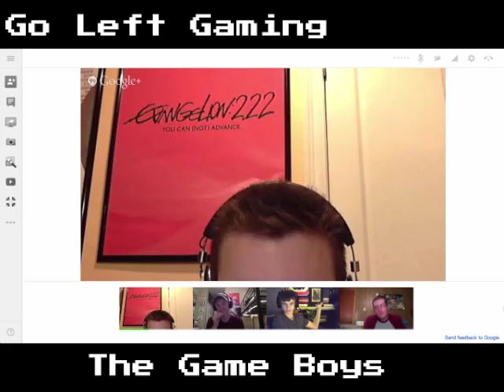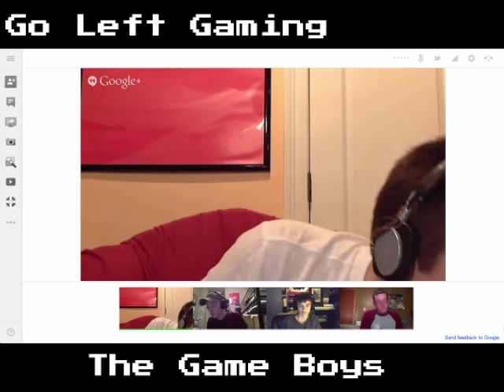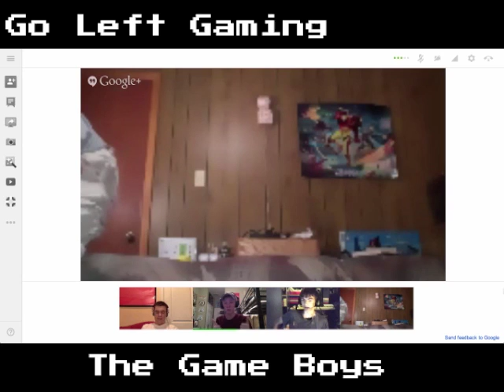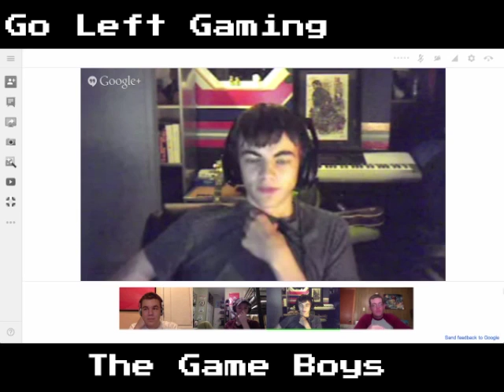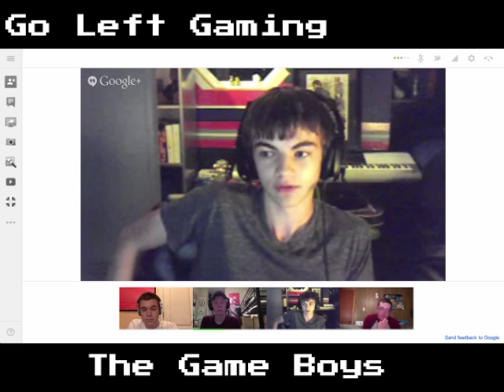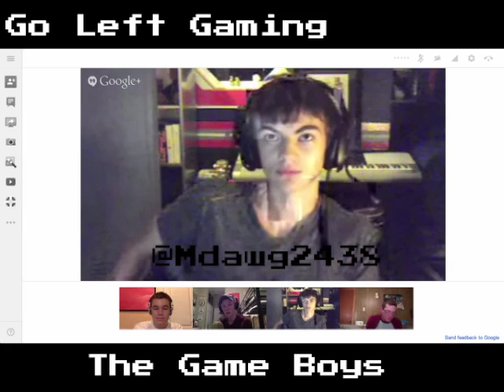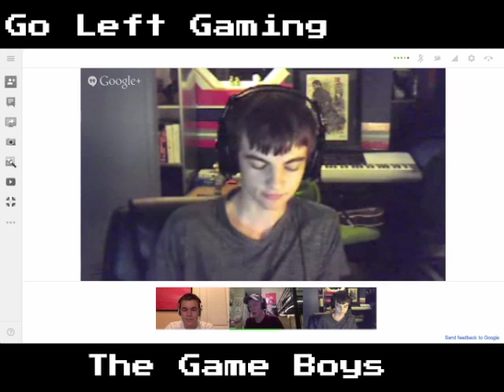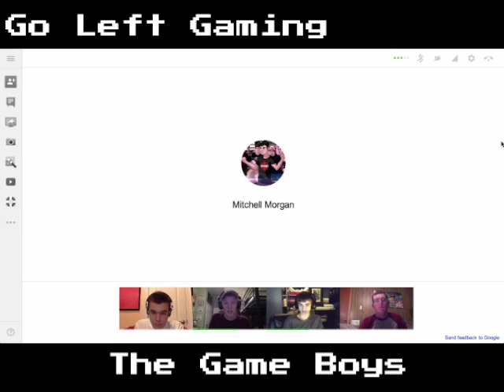The Game Boys-- Episode 001: Machetes, Maps, and Mewtwos! Oh My!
Here is the first episode of Go Left Gaming's official podcast, The Game Boys! In our inaugural episode we discuss Sony's surprising pre TGS reveals, Nintendo character announcements, and GTA V's startling, ambitious map. Our topic of the week is "What IS next gaming?" Watch us talk about the gaming news you care about! For a list of all the news stories and their respective links, check out the show's post on Go Left Gaming

Have any questions or topics you would like us to read on the show!